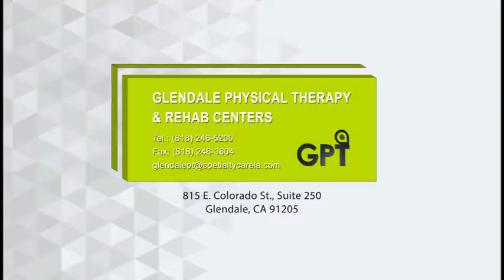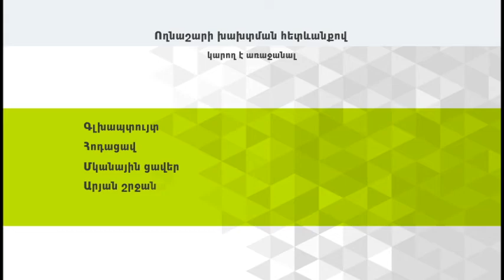Hi Show with Hovhannes Babakhanyan, on AMGA-TV 04/18/19,guest Alexander Khachatryan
Hi Show with Hovhannes Babakhanyan, on AMGA-TV 04/18/19,guest Alexander Khachatryan. hovhannesbabakhanyan Garun a.hovhannesjohnbabakhanyan tv amgatv tvshows tvshow tvhost actos HiShow hi_show A conversation with incredibly talented theater and film actor. Recipient of the “Best actor award” in various international festivals, Aleksander Khachatryan!